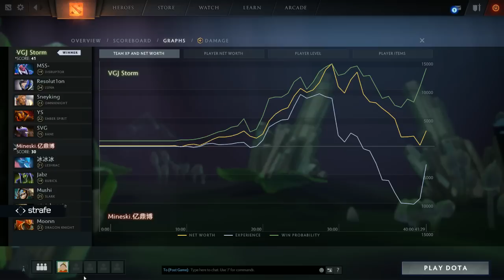Mineski vs VGJ.Storm, Super Major, game 2 [Lex, 4ce]